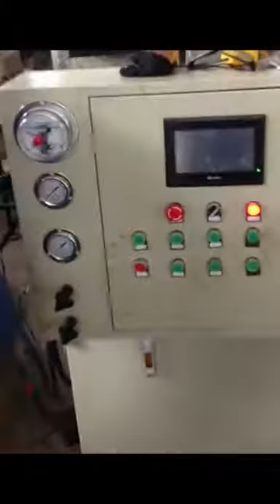Powder molding hydraulic machine metal powder molding pad round cake powder molding HD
Ms. Jenny (Export Trader)
Nanjing Harsle Machine Tool Co., Ltd.